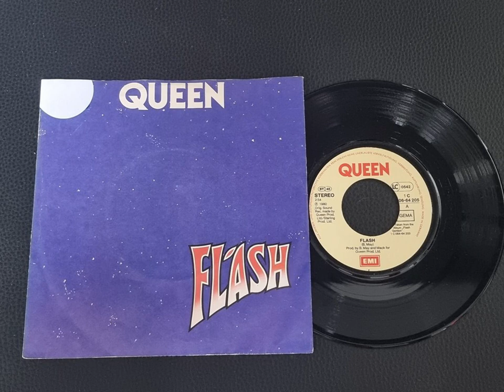Queen - Flash 7" vinyl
Queen
Flash 7" vinyl
Release Date: November 24, 1980
Catalogue Number: EMI 5126
Label: EMI
A-Side
1. Flash (Single Version)
B-Side
1. Football Fight